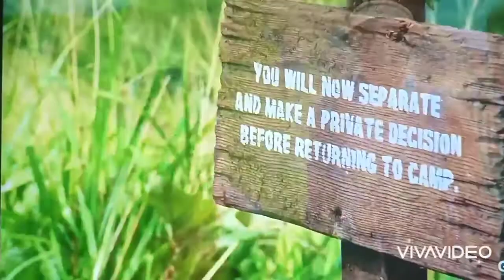Maryanne's full circle win on Survivor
we love a full circle moment. from episode 1 she said she could succeed and not change who she was and she did just that on the finale in episode 13. the poetry here is beautiful.